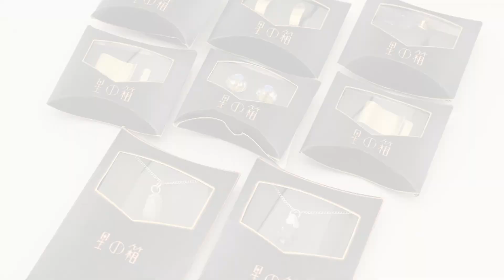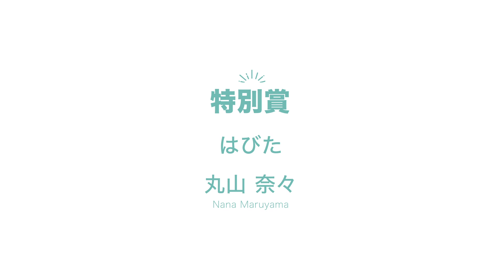【NCAD新潟デザイン専門学校】雑貨・ジュエリーデザイン科 修了・卒業制作